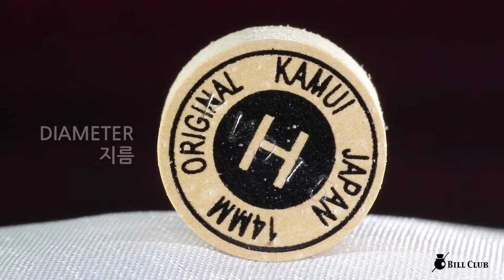카무이 오리지널 H 당구팁 KAMUI ORIGINAL H billiards cue tips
카무이 오리지널 H 당구팁
KAMUI ORIGINAL Billiards cue tips H